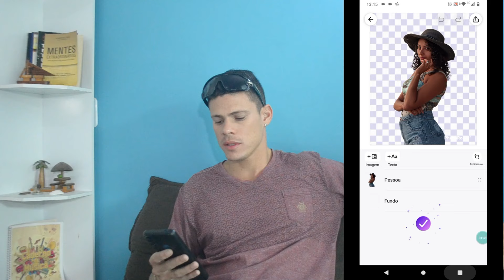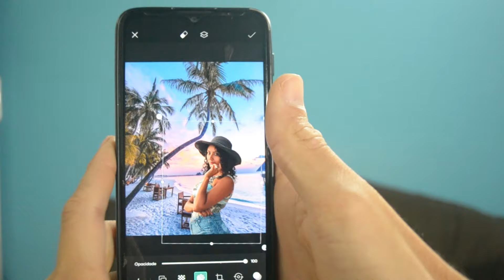Como mudar o fundo da foto ( RÁPIDO E FÁCIL)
Neste vídeo você verá como mudar o fundo de
uma foto de maneira simples rápida.

Talvez, você tenha pensado que para trocar o
fundo de uma foto é necessário usar o Photoshop,
no entanto, existem apps muito inteligentes, a
ponto de fazer isso de maneira muito intuitiva.
E neste vídeo utilizaremos o Photoroom e o Picsart
para mudar o fundo de uma fotografia em menos de 3
minutos.

Antes de tudo, precisamos escolher minuciosamente
o fundo que vamos utilizar, pois, o ideal é utilizarmos
uma imagem com coerência de tons, para não ficar aquela
discrepância de cores entre o fundo e a modelo da foto.
No Google ou no Pinterest você encontrará imagens de alta
qualidade, independente do seu objetivo. É importante frisar
que é importante utilizar imagens de qualidade para ficar
legal.

Minha recomendação é que você utilize o Pinterest para
baixar a imagem, lá você encontrará fundo para qualquer
objetivo, unindo criatividade e qualidade de imagem,
seja imagens de ambientes internos, quartos decorados,
paisagens, etc.

Feito isso, removeremos o fundo da primeira imagem,
para que a modelo fique com o fundo transparente,
depois utilizaremos o segundo app para unir a modelo
à imagem escolhida.